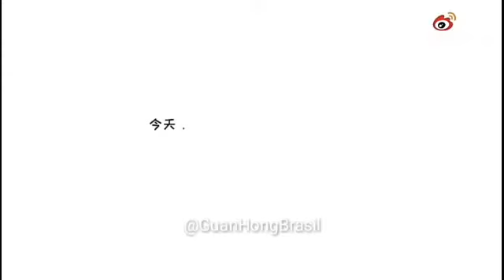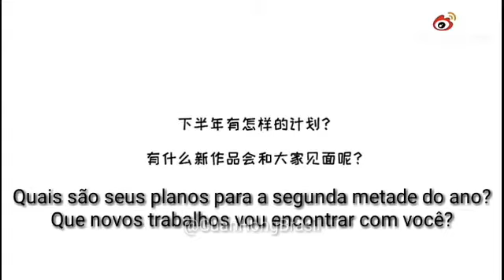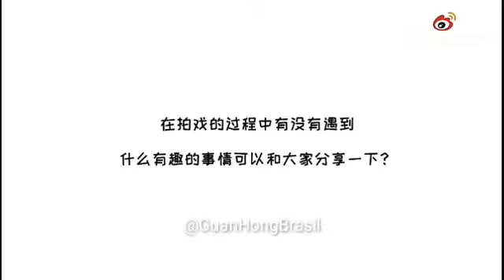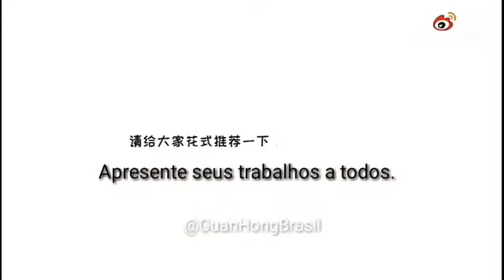官鴻/Darren Chen em entrevista completa revista BLUEVISION. ( português)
Darren Chen fala sobre seus trabalhos, viagens e planos para revista BLUEVISION onde é será capa destaque de Agosto 2020